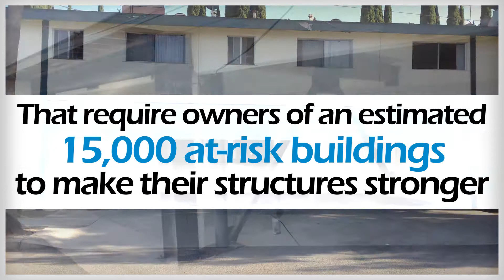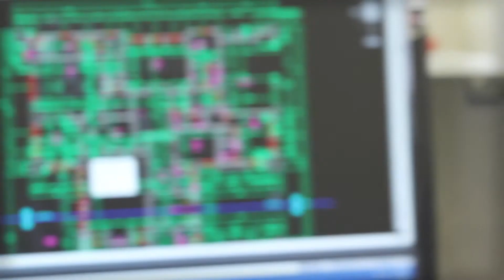Los Angeles City Ordinance 183893 | Seismic Retrofitting Los Angeles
Los Angeles City Ordinance 183893 | Seismic Retrofitting

Attention Building Owner!

RETROFIT ALERT The City of Los Angeles is implementing Ordinance No.183893 - the Mandatory Earthquake hazard reduction in existing wood frame buildings with soft weak or open front walls.

n January of 2014, the city of Los Angeles teamed up with the Structural Engineers Association of Southern California (SEAOSC) and other organizations to develop a report that would outline the city's plan to create a seismic program intended to improve the city’s resiliency after a seismic event. The city of Los Angeles issued their "Resilience by Design" report outlining their program on December 8, 2014. The report contains recommendations for seismically evaluating and strengthening the city's infrastructure as well as vulnerable commercial and multi-family soft story and non-ductile concrete buildings. The city is using internal resources to create an inventory of soft story buildings that will be affected by the program. A copy of the report can be found here. On Friday, October 9, 2015, Los Angeles Mayor Eric Garcetti, signed the nation's strongest earthquake safety laws that require owners of an estimated 15,000 at-risk buildings to make their structures stronger. The ordinance targets two of the most dangerous types of buildings: brittle concrete buildings and wood apartment complexes with weak first stories, which have killed more than 65 people in Los Angeles’ last two major earthquakes.

Titan Commercial Retrofit
13434 Raymer St,
North Hollywood, California 91605